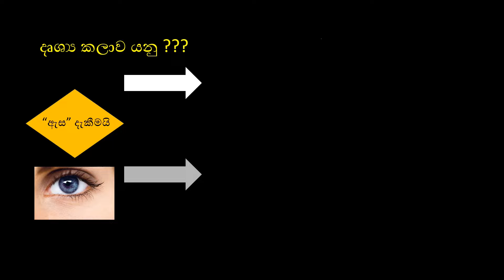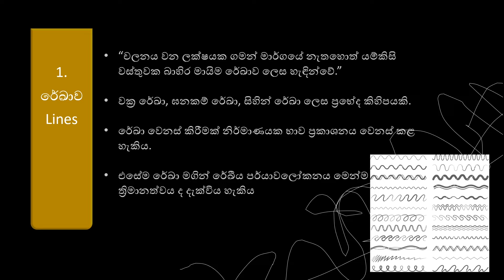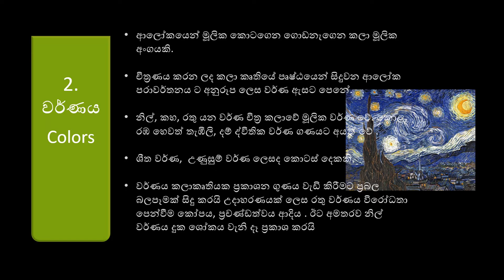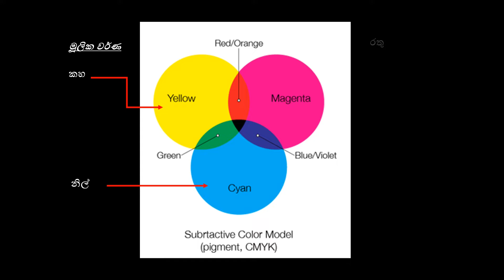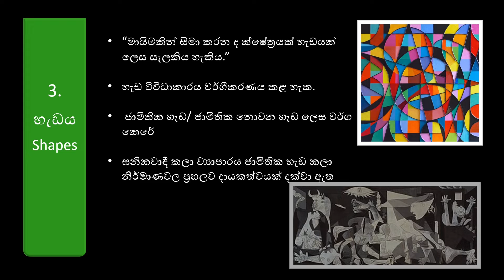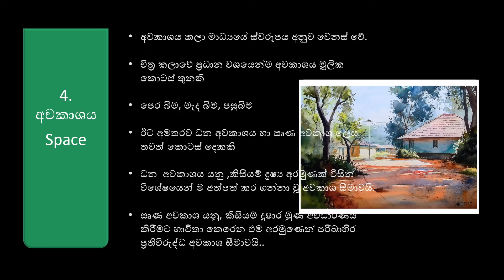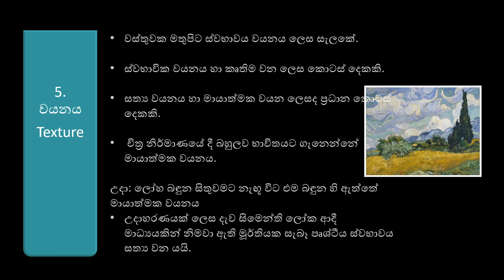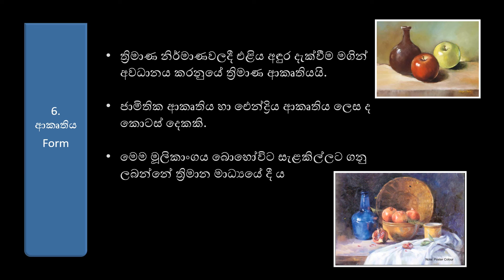(A/L) Art | උසස් පෙළ චිත්‍ර කලාව | 1 පාඩම | දෘශ්‍ය කලාව, එහි මූලිකාංග අධ්‍යනය | A/L ART 2023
Hi all,
Welcome to ArtMirror channel,
මම,
උසස් පෙළ කලා විෂය ධාරාව යටතේ චිත්‍ර විෂය ඇතුළුව විෂයන් තුනටම A සාමාර්ථ ලබා, විශිෂ්ට z අගයක් සහිතව,මොරටුව විශ්වවිද්‍යාලය මගින් පවත්වන ලද විලාසිතා නිර්මාණ හා නිපැයුම් ප්‍රවර්ධන පාඨමාලාවේ යෝග්‍යතා පරීක්ෂනය සමත්ව, දැනට මොරටුව විශ්වවිද්‍යාලයේ ඉංජිනේරු පීඨයේ B.Des.(Hons.)විලාසිතා නිර්මාණ හා නිපැයුම් ප්‍රවර්ධන පාඨමාලාව [ B.Des.(Hons.)Fashion Design and Product Development ] හදාරන අවසන් වසර ශිෂ්‍යාවක්.

ඉතින් මම මෙතෙක් දුර ආපු ගමනේ අද්දැකීම් වගේම චිත්‍ර විශයෙන් මේ තරම් දුරකට සාර්ථක වුනේ කොහොමද කියල සහ අලුතින් කැම්පස් යන්න ඉන්න ,තාක්ෂණික ලෝකයේ රැකියාවක් හොයන, චිත්‍ර කරපු,චිත්‍ර කරන ඔයාට ලබා ගන්නේ කොහොමද කියල මම ඉස්සරහට  Art mirror channel එක තුලින්  කතා කරනවා.

ඒවගේම අ.පො.ස සා/පෙළ සහ උ/පෙළ විභාගවලට මුහුණ දෙන මගේ ශ්‍රී ලාංකික නංගිලා මල්ලිලා සඳහා චිත්‍ර විෂයමාලාවලට අදාල  පාඩම් හා  ප්‍රායෝගික ක්‍රියාකාරකම් ඉදිරියේදී මෙම "ARTMIRROR" YouTube නාලිකාව හරහා ලබා ගත හැකි අතර චිත්‍ර ප්‍රශ්න පත්‍රයක ප්‍රශ්නයකට  පිළිතුරක් සාර්ථකව  ලියන ආකාරය පිළිබඳව මෙන්ම  විශිෂ්ට  "A" සාමාර්ථයක් සදහා වන මගපෙන්වීම ද  ඔබට මෙම channel එක හරහා ලබා ගත හැක.
එන්න එහෙනම් එකතු වෙන්න Art mirror සමගින්.

කලාවෙන් තාක්ෂණික ලෝකයට යන හරි පාර ... @artmirror_

Hi all,
I am,
Obtained A passes in all three subjects including Art subject under A/L Arts stream, with an excellent z score and passed the aptitude test of fashion design and product development course conducted by the University of Moratuwa.
Currently, I'm a final-year student who is pursuing the course of  a B.Des.(Hons.) Fashion Design and Product Development at the Faculty of Engineering, University of Moratuwa.

So, I hope to talk about the experiences of my journey so far how I have been successful so far in the field of art, and how I can get it to you who are new to campus, looking for a job in the technical world from this Art Mirror channel.

Also, for my Sri Lankan sisters and brothers who are facing the A/L, and O/L examinations, lessons and practical activities related to the art curriculum will be available through this "ARTMIRROR" YouTube channel in the future and how to successfully write an answer to a question in an art paper. You can also get the guidance for an excellent "A" pass through this channel.
Come and join with Art Mirror.

The right path from art to the world of technology  @artmirror_

Other vedios :
A/L වලට tips 5 ක් | චිත්‍ර | රචනා ප්‍රශ්නයකට tips 5ක් | 5 tips for the A/L | Art students 2023

00:00 Intro දෘශ්‍ය  කලාව යනු
01:54 දෘශ්‍ය කලාවේ මුලිකාංග 6
02:17 රේඛාව
03:38 වර්ණය
05:53 හැඩය
07:08 අවකාශය
10:07 වයනය
11:45 ආකෘතිය